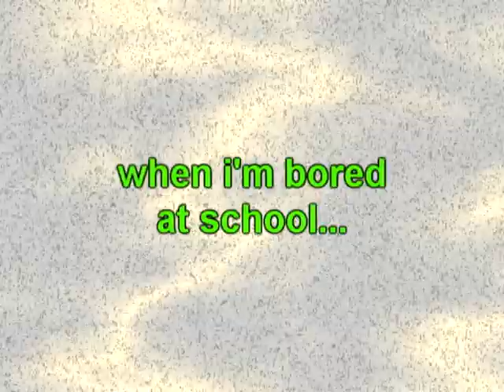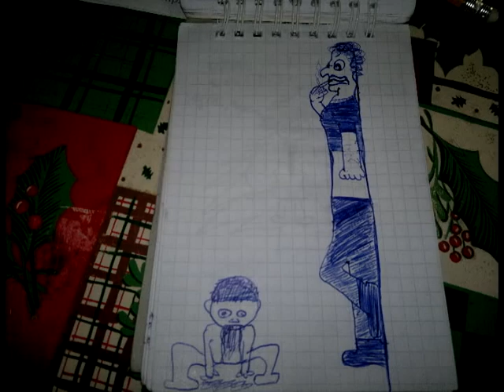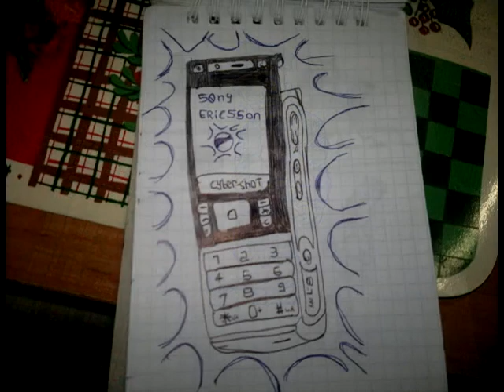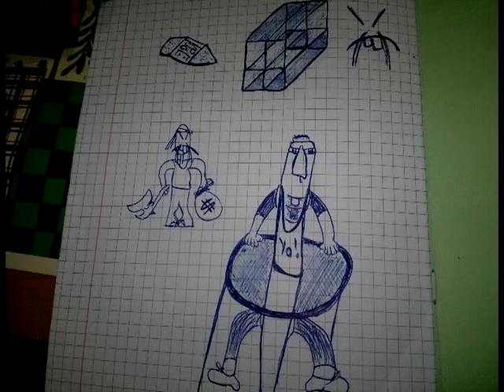When i'm bored at school...I draw.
hey guys! i'm back with another video.  in this one i'm showing you most of my sketches that i've done at school when i was bored :D   not all of them are good so please dont be to hard on me :)
if you liked this video please give it thumbs up.
If you have good ideas for videos and want me to use them please send 'em to me :) ---
     -dasltufilms

I've started using patreon and if any of you would like to donate at least a little bit thorwards me making a little bit better videos here is my patreon link. thank you so much !